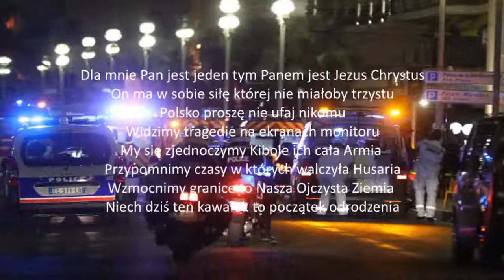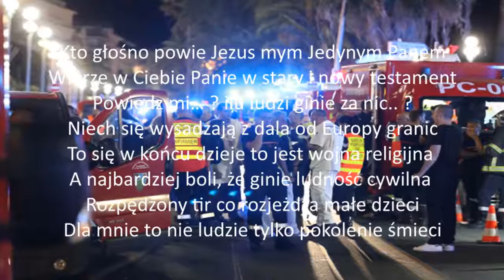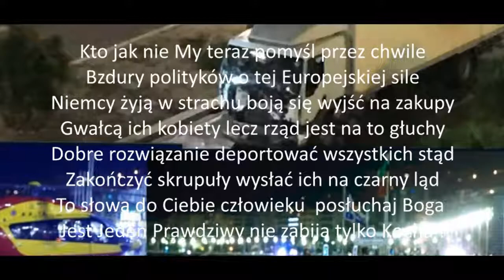Bóg Honor Ojczyzna!!!! Daj Suba dziękuję :-)